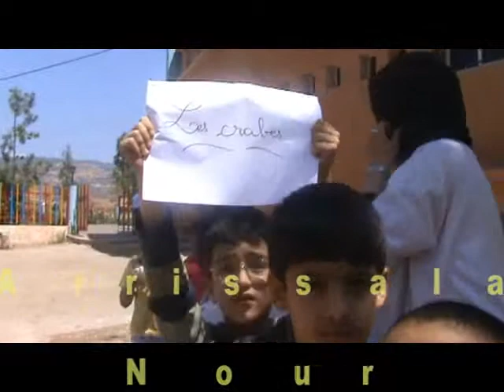CP à nourarrissala khenifra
Complexe Nour Arrissala Khenifra
j'aime mon école !